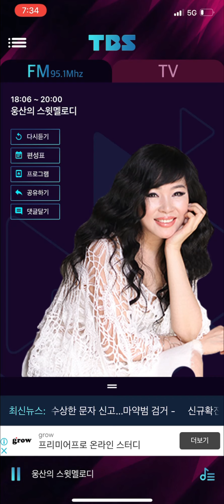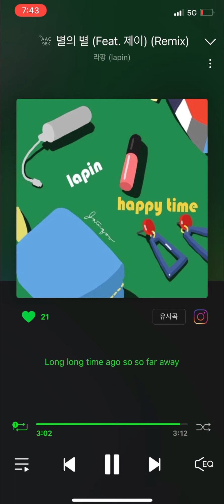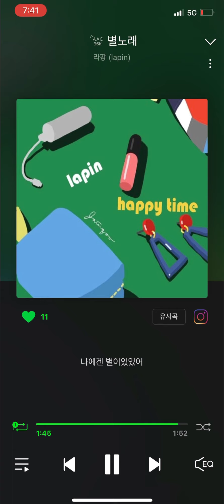별노래 제이 piano keyshift TBS#20210724#교통시보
같은 노래인데 키가 이플랫일때랑 에프일때랑 느낌이 많이 달라 키가 주는 느낌이 좋아서 이플랫으로 변경해서 아름다운 제이 보컬이 중성적이게 이상하게 들릴수도 있겠습니다 . 같은 노래도 에프 키에서 들리는 건반 느낌이랑 이플랫에서 들리는 건반 느낌은 많이 다릅니다 . 걍 이플랫 느낌이 조아서 시보로 바꿀때는 보컬이 나오지 않기때문에 내렸습니다 .  물론 보컬은 원래 에프키로 듣는게 더 좋겠지요 .